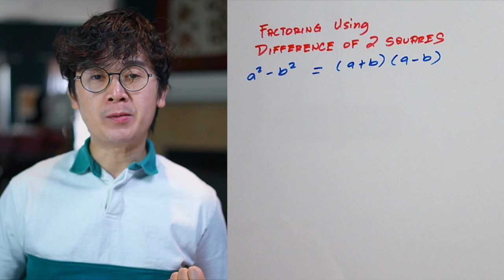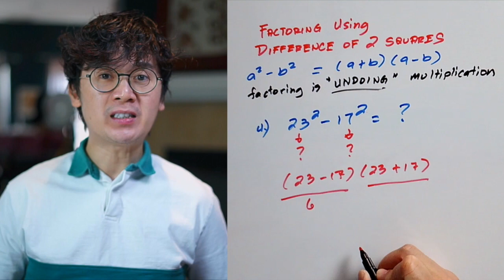FACTORING POLYNOMIALS USING DIFFERENCE OF 2 SQUARES | MATH IN A MINUTE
Sa algbera, ang factoring ay ang pag "undo" ng multiplication process. Ito ay isa sa pinakamahahalagang skills na kailangan natin matutunan sa algebra para mas maging madali ang pagacquire natin ng bagong skills sa mathematics.

Isa sa pinakamabisang pamamaraan sa pag gamit ng factoring technique ay ang mastery natin sa multiplication table, lalo na ang mga perfect squares na tinatawag tulad ng, 100, 64, 36, 121, atbp.